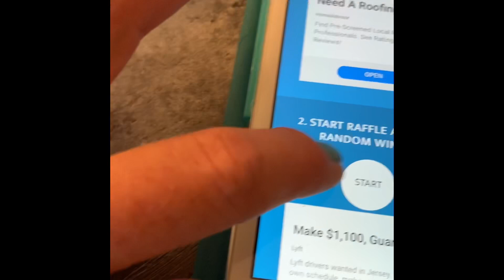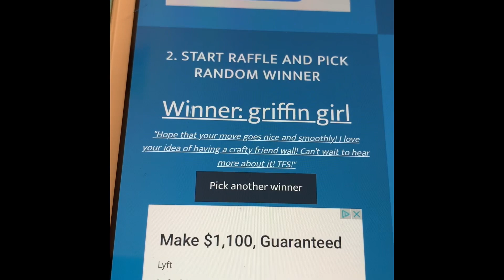HIDDEN GIVEAWAY WINNER.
Crafty Instagram @happymailstamper
Personal Instagram @joannegrobben

Join my Staampin Up! team Or just browse the products

My Ebates link to get a big fat check